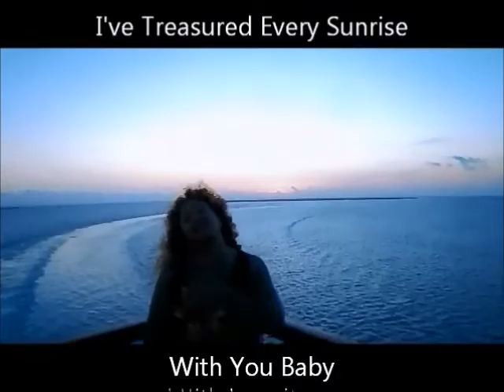When Love takes Flight 2017 Shining in The Sunlight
Media Collage, I do not own this but I do. On A Cloud